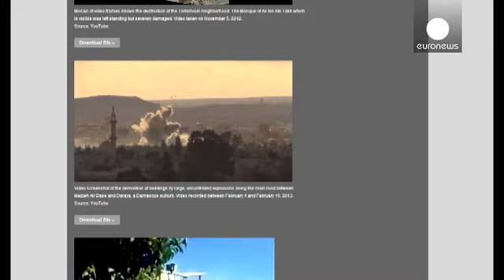Demolições ilegais na Síria por vingança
O regime de Bashar Al-Assad demoliu de forma intencional milhares de casas em Damasco e na...

O regime de Bashar Al-Assad demoliu de forma intencional milhares de casas em Damasco e na província de Hama, centro da Síria, nos últimos dois anos.

A denúncia é feita num relatório publicado, hoje, pela Human Rights Watch com base em imagens de satélite, testemunhos e documentos a que teve acesso.

De acordo com a ONG, as demolições não tinham qualquer objetivo militar e serviam, ao que tudo indica, para castigar os civis suspeitos de apoiar a rebelião.

Uma estimativa feita a partir das imagens de satélite aponta para uma área de destruição na ordem dos 145 hectares, ou seja, o equivalente a 200 campos de futebol.

O governo apresenta outra versão. Diz que tanto as vivendas como os blocos de apartamentos, em causa, se encontravam em situação ilegal e justifica
as demolições com um projeto de restruturação urbanística. Informações desmentidas pelos proprietários de várias casas que garantem ter os documentos em dia.

A Human Rights Watch fala de uma violação da lei internacional e, no penúltimo dia da primeira ronda de negociações de paz para a Síria, em Genebra, pede contas a Damasco.

Na Suíça, e até ao momento, não se registaram progressos significativos para pôr fim ao conflito.